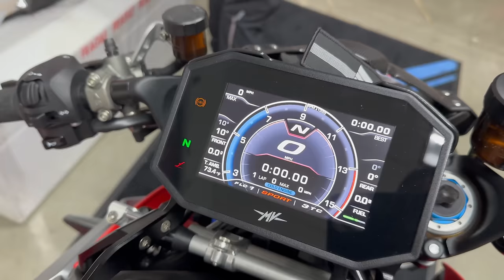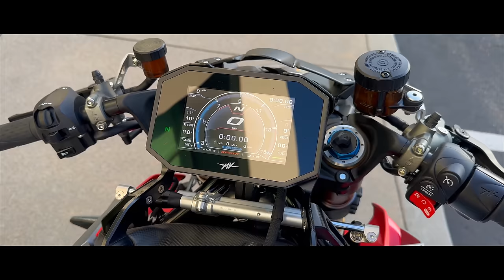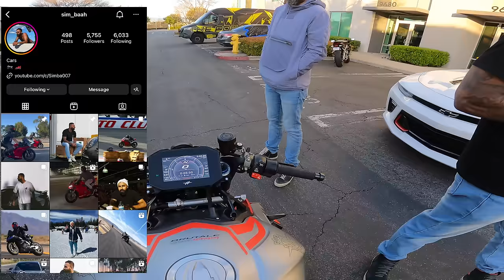Riding the MOST RARE MV Agusta Ever 🤯 | Brutale 1000 RR Nurburgring Review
In this video we travel out to Los Angeles, California to have some fun! I end up linking up with The PDM Brands and they let me take their 2022 MV Agusta Brutale 1000 RR Nurburgring for a spin.  I do a first ride and give a mini review on the bike.  This thing was very fast!

Yamaha R1M
Yamaha R1
Honda cbr1000rrr SP
BMW S1000rr
BMW M1000rr
Kawasaki ZX10r
Yamaha M1
Daytona Triumph 675r
Kawasaki ZX14r
Suzuki GSXR 1000
Yamaha MT09
KTM RC8 1190
BMW HP4